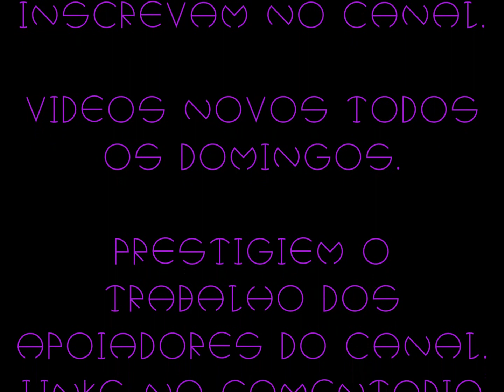MOC Tori e Jardim Japonês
Nesse MOC de Domingo, vs trago uma peça inspirada no japão. O Tori o portal tradicional japonês, usado à entrada ou nas proximidades de um templo xintoísta. É uma peça simples de se pazer e com um resultado muito bonito, seja para um diorama ou para uma criação sua.
Seu surgimento está ligado ao período Heian e o mais antigo é contruido em pedra há mais de dois séculos. Eles possuem estilos e usos diferentes. Os santuários de Inari costumam ter muitos Toris, pois aqueles que obtem sucesso nos negócios costumam agradecer o Kami doando toris.

Vídeos novo todos os domigos.